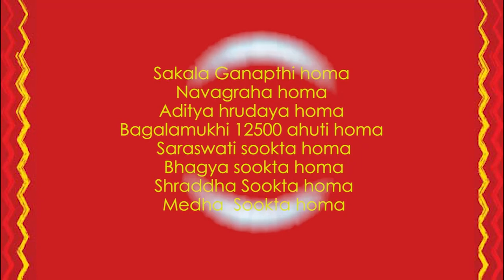How do we perform Pooja for our clients?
In thi video, Mekhala talks about how we perform pooja for our clients once we receive the booking.

In this video, you can also watch the priests performing various rituals connected to the pooja booking.
# Q and A Tuesday
# Ask Mekhala
Online Poojas